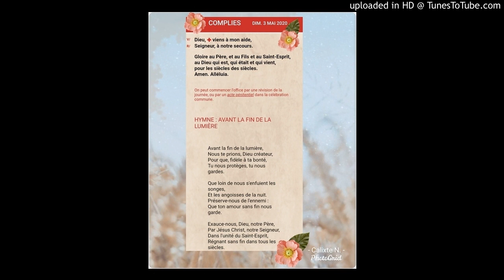Complies du 3 Mai 2020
OFFICE DES COMPLIES
V/ Dieu, viens à mon aide,
R/ Seigneur, à notre secours.

au Dieu qui est, qui était et qui vient,
pour les siècles des siècles.
Amen. (Alléluia.)
HYMNE : AVANT LA FIN DE LA LUMIÈRE
DP — AELF

Avant la fin de la lumière,
Nous te prions, Dieu créateur,
Pour que, fidèle à ta bonté,
Tu nous protèges, tu nous gardes.

Que loin de nous s'enfuient les songes,
Et les angoisses de la nuit.
Préserve-nous de l'ennemi :
Que ton amour sans fin nous garde.

Exauce-nous, Dieu, notre Père,
Par Jésus Christ, notre Seigneur,
Dans l'unité du Saint-Esprit,
Régnant sans fin dans tous les siècles.

PSAUME : 90
1 Quand je me tiens sous l'abri du Très-Haut
et repose à l'ombre du Puissant,
2 je dis au Seigneur : « Mon refuge,
mon rempart, mon Dieu, dont je suis sûr ! »

3 C'est lui qui te sauve des filets du chasseur
et de la peste maléfique ; *
4 il te couvre et te protège.
Tu trouves sous son aile un refuge :
sa fidélité est une armure, un bouclier.

5 Tu ne craindras ni les terreurs de la nuit,
ni la flèche qui vole au grand jour,
6 ni la peste qui rôde dans le noir,
ni le fléau qui frappe à midi.

7 Qu'il en tombe mille à tes côtés, +
qu'il en tombe dix mille à ta droite, *
toi, tu restes hors d'atteinte.

8 Il suffit que tu ouvres les yeux,
tu verras le salaire du méchant.
9 Oui, le Seigneur est ton refuge ;
tu as fait du Très-Haut ta forteresse.

10 Le malheur ne pourra te toucher,
ni le danger, approcher de ta demeure :
11 il donne mission à ses anges
de te garder sur tous tes chemins.

12 Ils te porteront sur leurs mains
pour que ton pied ne heurte les pierres ;
13 tu marcheras sur la vipère et le scorpion,
tu écraseras le lion et le Dragon.

14 « Puisqu'il s'attache à moi, je le délivre ;
je le défends, car il connaît mon nom.
15 Il m'appelle, et moi, je lui réponds ;
je suis avec lui dans son épreuve.

« Je veux le libérer, le glorifier ; +
16 de longs jours, je veux le rassasier, *
et je ferai qu'il voie mon salut. »

PAROLE DE DIEU : AP 22, 4-5
Les serviteurs de Dieu verront son visage, et son nom sera écrit sur leur front. La nuit n’existera plus, ils n’auront plus besoin de la lumière d’une lampe ni de la lumière du soleil, parce que le Seigneur Dieu les illuminera, et ils régneront pour les siècles des siècles.
RÉPONS
R/ En tes mains, Seigneur, je remets mon esprit.

* Alléluia, alléluia.

V/ Sur ton serviteur, que s’illumine ta face. *

Gloire au Père et au Fils et au Saint-Esprit. R/

ANTIENNE DE SYMÉON
Le Seigneur est ressuscité, alléluia, il nous remplit de sa lumière, alléluia.

CANTIQUE DE SYMÉON (LC 2)
29 Maintenant, ô Maître souverain, +
tu peux laisser ton serviteur s'en aller
en paix, selon ta parole.

30 Car mes yeux ont vu le salut
31 que tu préparais à la face des peuples :

32 lumière qui se révèle aux nations
et donne gloire à ton peuple Israël.

ORAISON
Notre Seigneur et notre Dieu, tu nous as fait entendre ton amour au matin de la Résurrection ; quand viendra pour nous le moment de mourir, que ton souffle de vie nous conduise en ta présence. Par Jésus, le Christ, notre Seigneur. Amen.

BÉNÉDICTION
Que le Seigneur nous bénisse et nous garde,
le Père, le Fils, et le Saint-Esprit. Amen.

HYMNE : REGINA CÆLI, LÆTARE, ALLELUIA
Regina cæli, lætare, alleluia,
   quia quem meruisti portare, alleluia,
resurrexit sicut dixit, alleluia ;
   ora pro nobis Deum, alleluia.